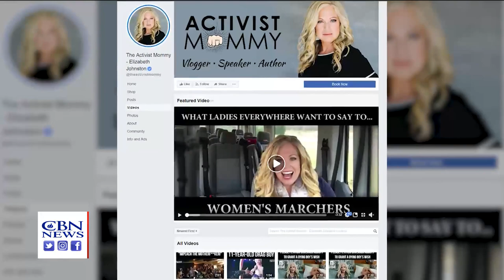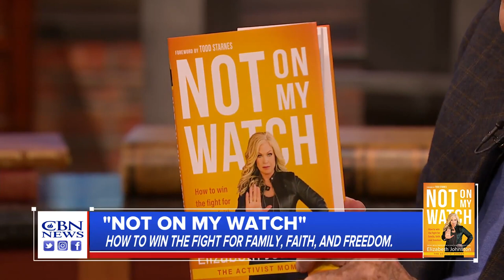'Not On My Watch': Activist Mommy Fights for Family, Faith, and Freedom